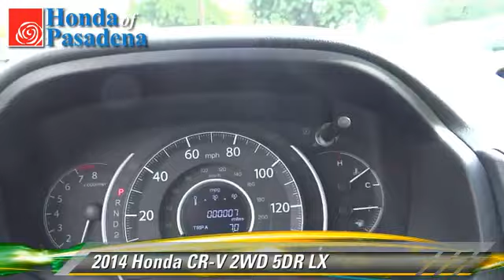Honda of Pasadena, Pasadena Los Angeles Glendale Alhambra Cerritos Orange County CA 91107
1965 East Foothill Blvd Pasadena Los Angeles Glendale Alhambra Cerritos Orange County CA 91107

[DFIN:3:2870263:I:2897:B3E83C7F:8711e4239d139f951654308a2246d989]